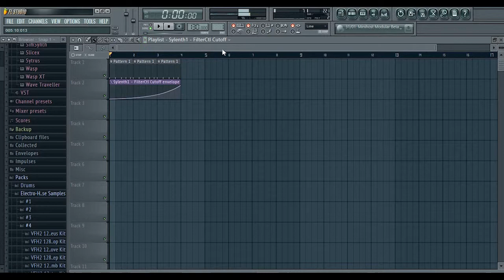How to automate with the Sylenth1 (FL Studio)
This video will show you how to automate with the Sylenth1 on FL Studio.